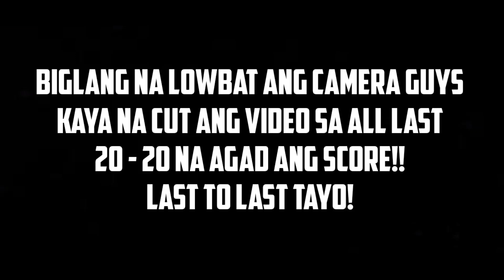BAKBAKAN DISKUSYUNAN SOLID NA LABANAN GAME 2!! |vlog.110